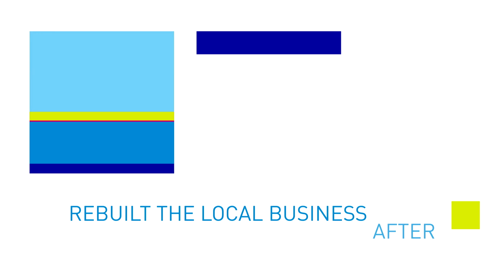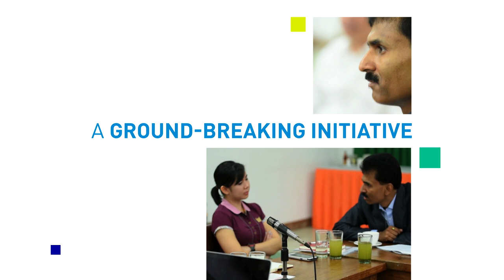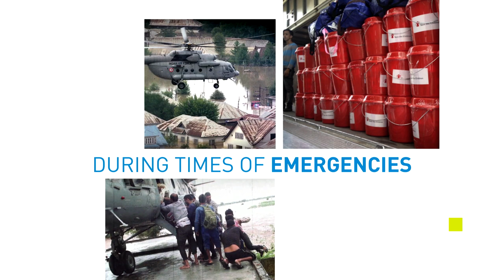Unilever Hero PD Pandey visits HLA programme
Priyadarshi (PD) Pandey was named one of Unilever’s 2015 Heroes in recognition of his life-saving actions when floods hit the Kashmir region in 2014. We are training business owners on how to prepare for emergencies, and get back up and running quickly following a crisis.